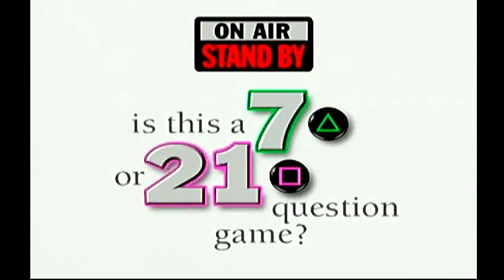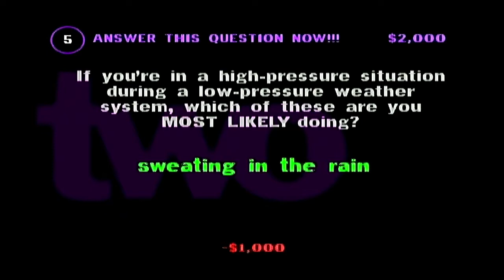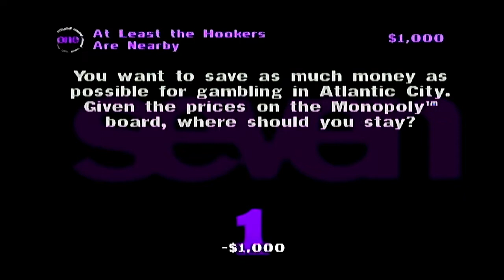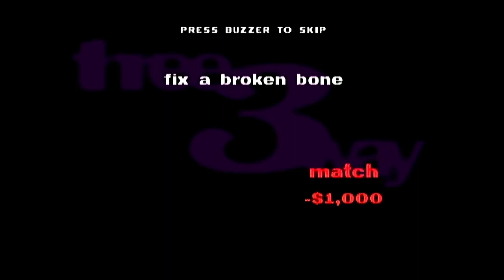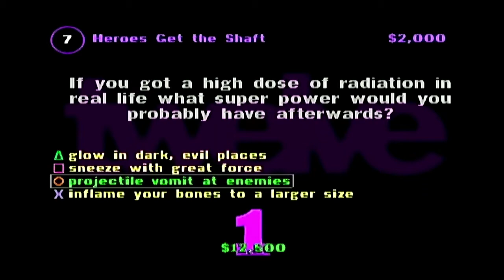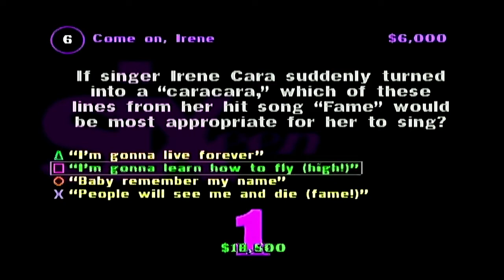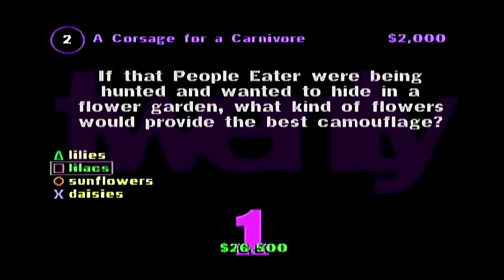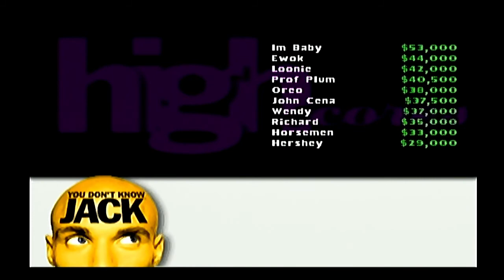You Don't Know Jack (PS1): What Am I Supposed To Do Here?